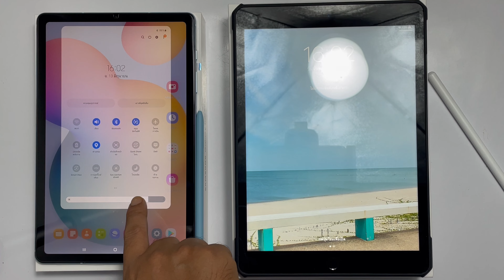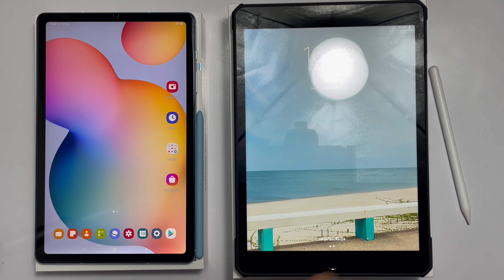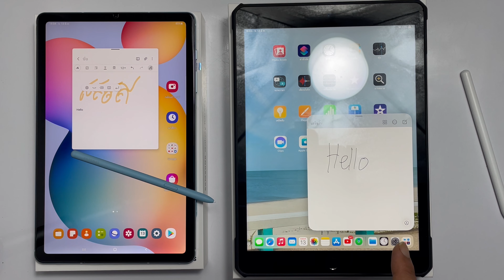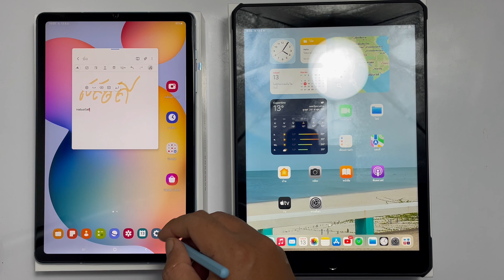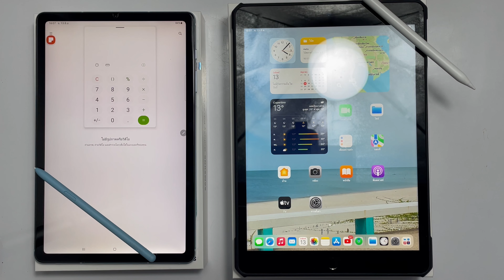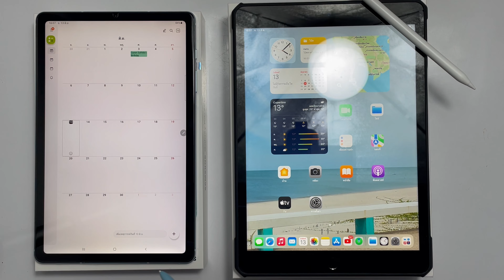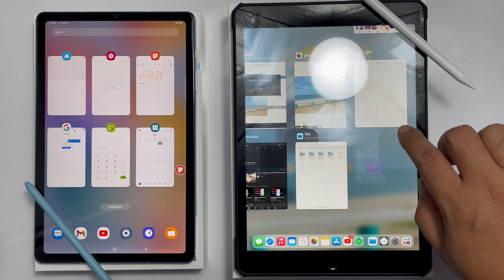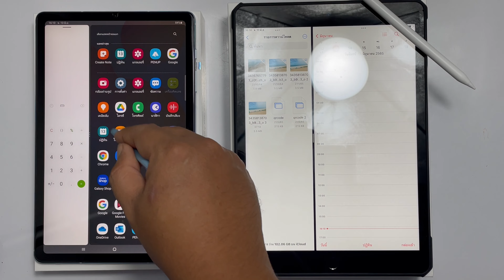iPad Gen 9 กับ Tab S6 Lite